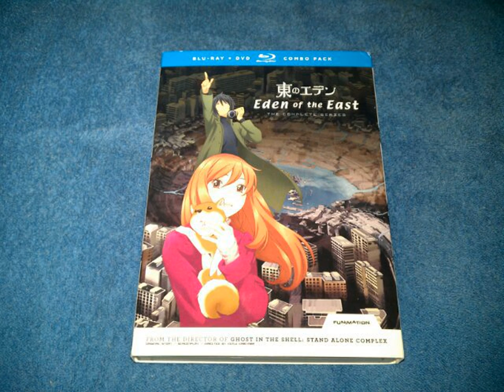Top 20 Popular Photo Eden of the East